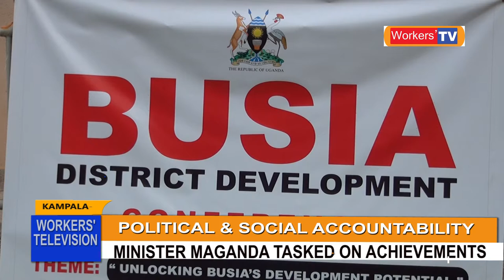BUSIA COMMMUNITY AND LOCAL LEADERS TASK MINISTER JULIUS MAGANDA ON SOCIAL ACCOUNTABILITY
POLITICAL & SOCIAL ACCOUNTABILITY,
MINISTER MAGANDA TASKED ON ACHIEVEMENTS:
Even after voting him out as area Mp for Samia Bugwe South, Busia community and local leaders has tasked Minister for East Africa Affairs Hon. Julius Maganda on political and social accountability. This was during Busia district development conference held at Makerere University
Busia community and local leaders organized a formation to express their opinions and concerns by putting pressure on service providers, policy makers and elected leaders by demanding for better service delivery
The conferences to be held on regular basis aim at enhancing citizens’ voice on social accountability and enable populaces have a deeper understanding on the roles and responsibilities of their elected officials and become active agents in the demand side of democracy.
The outgoing MP was tasked to explain his legislative performance, his participation in communal and development activities in Busia through lobbying from central government and the degree of contact with the electorates
The Minister’s responses are in the video abstracts  Above: